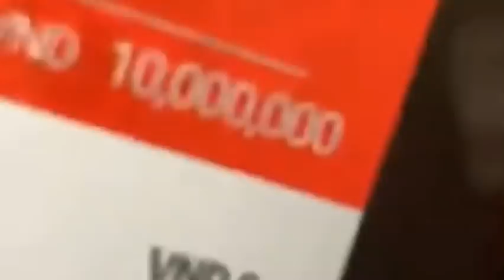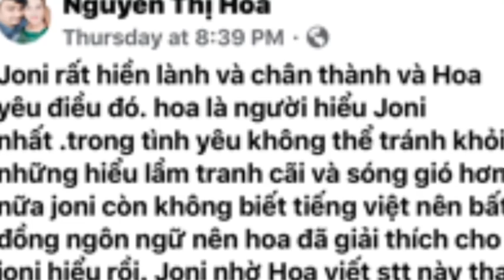CÓ KẾT QUẢ TOÀ XỬ CÔ DÂU 65 RỒI EM HOA NGU QUÁ MẤT TRẮNG - 9 XÁC AI ĐÚNG AI SAI VÀO NGHE NHÉ! #299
🌹 BÀ 8 CALI XIN KÍNH CHÀO CÁC ANH CHỊ & CÁC BẠN! MONG MỌI NGƯỜI ỦNG HỘ BÀ 8 CALI  BẰNG CÁCH LIKE 🌹 FOLLOW LINK TRANG FANPAGE TRÊN ĐÂY CỦA BÀ 8 ĐỂ ĐƯỢC CẬP NHẬT CÁC VIDEO MỚI NHẤT CỦA BÀ 8 PHÁT SÓNG MỖI NGÀY

AI CÓ TÂM SỰ THẦM KÍN, TIN TỨC HAY, TIN TỨC ĐỘC LẠ MUỐN ANGIE ĐƯA TIN THÌ GỌI HOẶC Email cho mình nhé!

🏫🏠 ANGIE PHAN - HOMESWEETHOME 🌹💥  HOME LOAN MORTGAGE - COMMERCIAL LOAN MORTGAGE - FINANCIAL SERVICE IN USA

🍓🍇 FOOD  🥧🍟COOKING 🚛✈️ TRAVELING 👨‍👩‍👦‍👦👨‍👩‍👦‍👦 NEWS